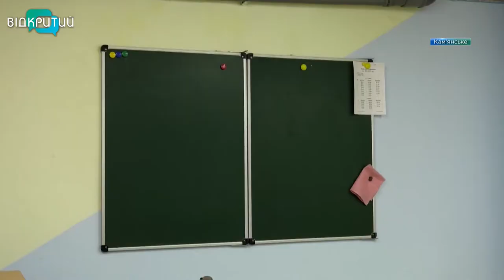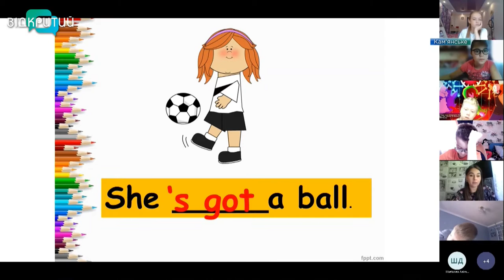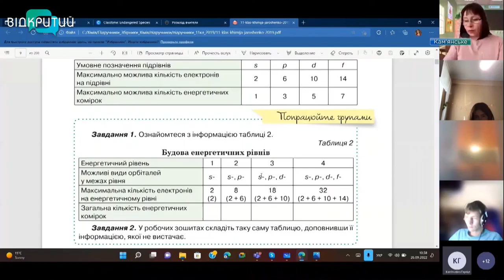Навчання під вибухами: як школярі Кам’янського здобувають знання в умовах війни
Навчальний рік в умовах підвищеної безпеки. У Кам’янському з 1 вересня не всі діти сіли за парти. Більшість навчальних закладів перевели в режим офлайн, деякі займаються з мінімальною кількістю учнів у класі, а деякі працюють дистанційно. Як опановують науку школярі однієї з місцевих гімназій – деталі в наступному сюжеті.